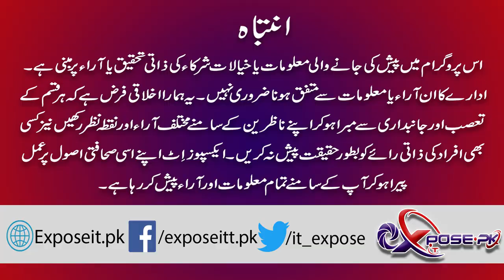Hazrat Muhammad (PBUH) Says About Corona virus Safety measures | Expose It